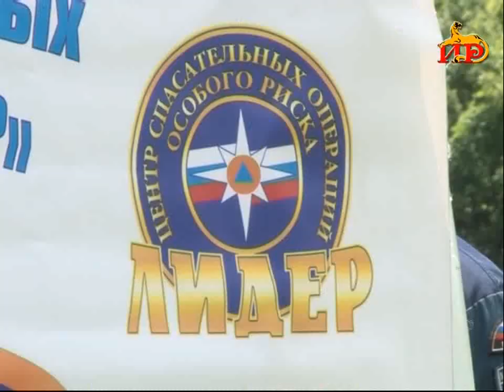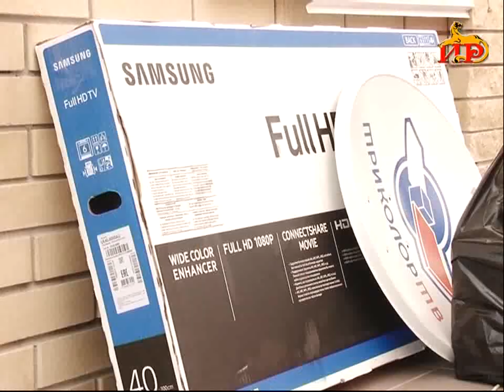Информационный выпуск «Сегодня». 2.06.2017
―  Противопехотные мины, гранаты и другие взрывоопасные предметы. Очищена территория вблизи селения Сарабук.
―  Необходимо провести массовую вакцинацию животных. В Ленингорском районе выявлены случаи заражения смертельной болезнью.
―  Золотой юбилей. Своё 50-летие отмечает детский сад №13.